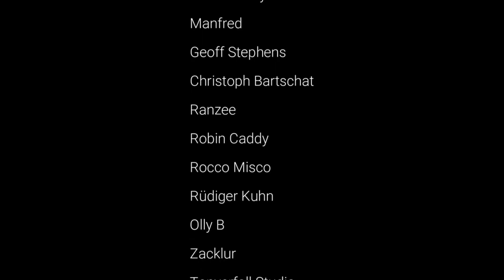Behringer Enigma Update